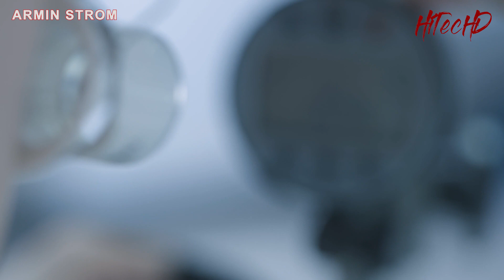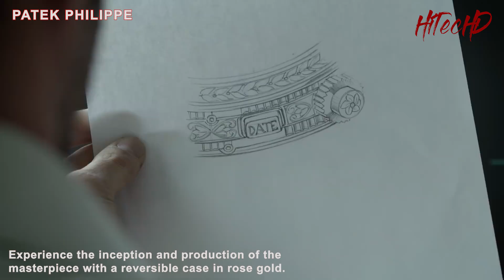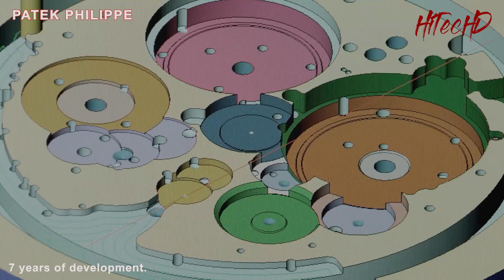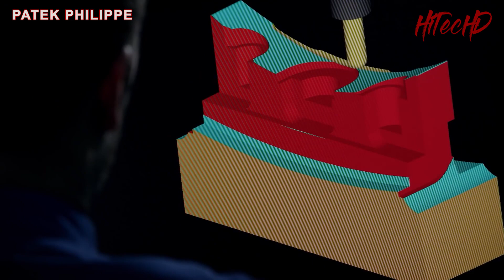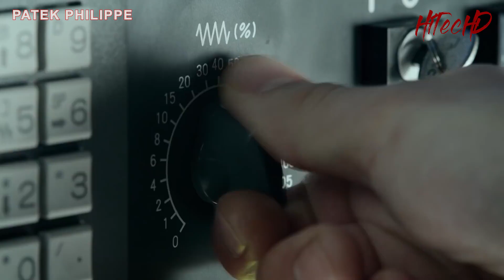Incredible & Complicated Watch Manufacturing || Workers at High Level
Amazing Watch Manufacturing Process & Workers at High Level...

The production process of the factory is so Wonderful, I Have Never Seen It Before. A few Incredible Watch manufacturing companies.

Dear Subscribers and Viewers, Kindly share your valuable feedbacks for us to IMPROVE 🙏🙏🙏.

RADO WATCH CO. LTD

HiTecHD